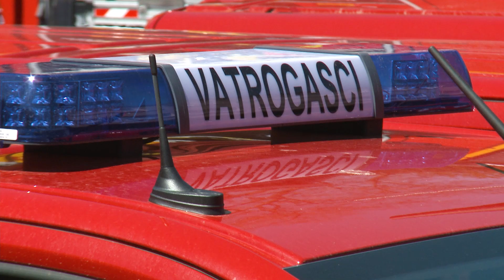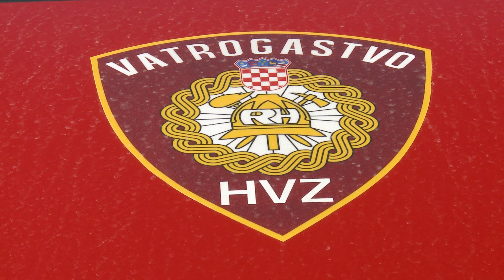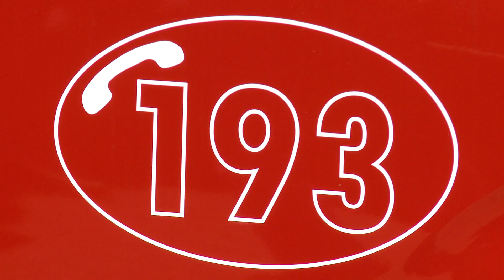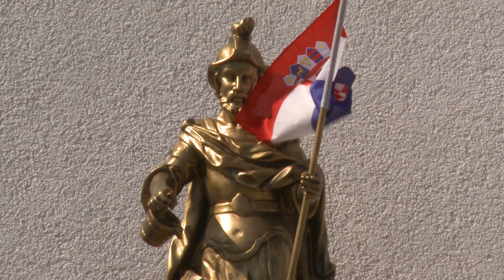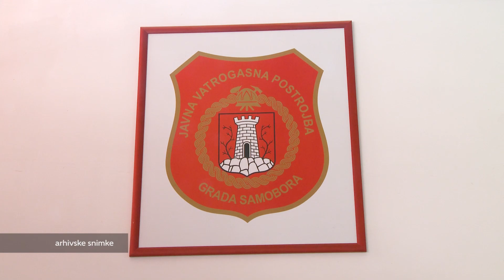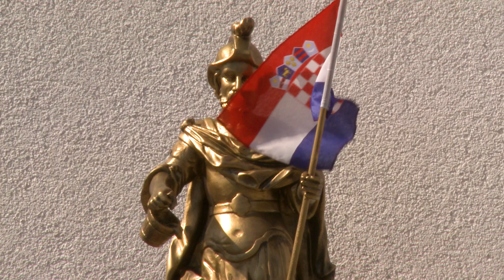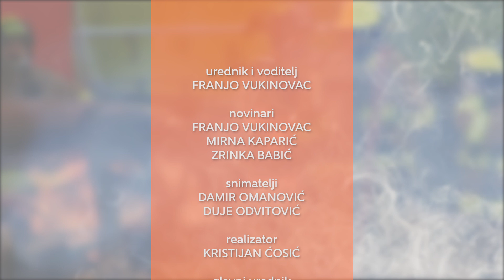Televizija Zapad - Hrvatsko vatrogastvo 28.05.2021.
0:00 - NAJAVA EMISIJE
U prvom djelu emisije donosimo sljedeće teme

1:09 - NOVA VATROGASNA VOZILA
U sklopu obilježavanja Dana vatrogastva u prostorima Državne vatrogasne škole u Zagrebu održana svečana primopredaja 75 kombi te 15 interventnih vatrogasnih vozila. Podjeli su prisustvovali predsjednik Vlade Republike Hrvatske Andrej Plenković, predsjednik Predsjedništva Hrvatske vatrogasne zajednice Ante Sanader, ministar unutarnjih poslova Davor Božinović, ministrica poljoprivrede Marija Vučković te glavni vatrogasni zapovjednik Slavko Tucaković.

7:21 - BLAGDAN SVETOG FLORIJANA
Obilježavanje blagdana sv. Florijana popratili smo u Zaprešiću i Klanjcu.

13:11 - VATROGASNA ZAJEDNICA GRADA SAMOBORA
Posjetili smo prostore Vatrogasne zajednice grada Samobora te razgovarali sa predsjednikom zajednice Željkom Koščicom o nabavljenim novim vozilima, novouređenom Centaru civilne zaštite grada Samobora, intervencijama i dislokacijama u protekloj i ovoj godini te mnogim drugim temama.